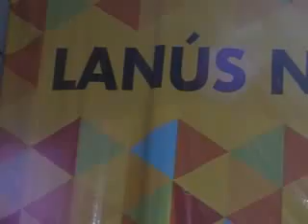FUERTE APOYO DE MACRI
NESTOR GRINDETTI- CAND INTENDENTE